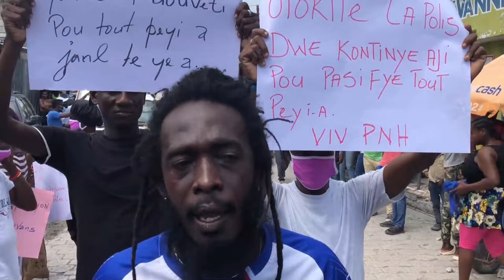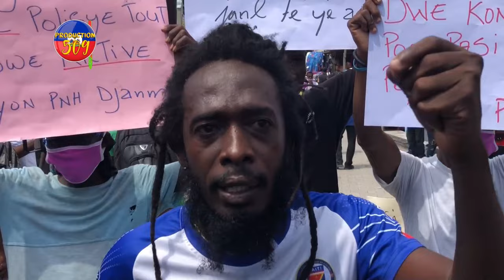Zen Pirèd, MOISE JN CHARLES Vann REVOLISYON Guy Philippe La, Li Pran 600 Mil Dola Vèt Nan BIDJO